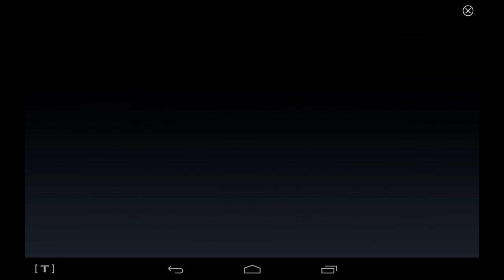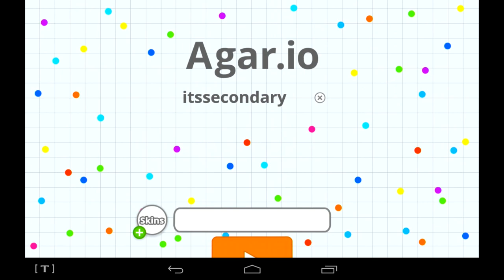Agario 1 - lets just say i;m bad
My first recording of agario and we'll just say i'm not very good at the game for now...